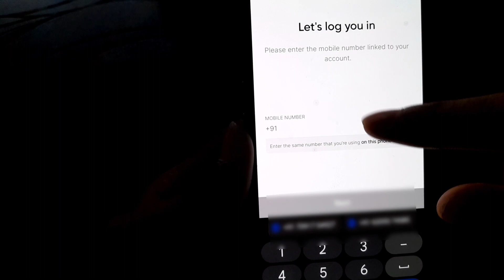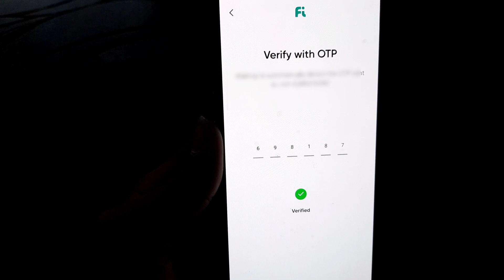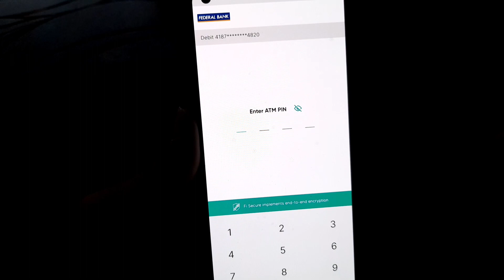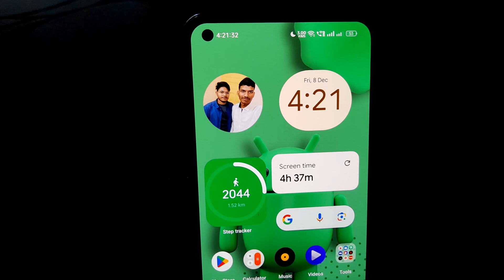Change fi bank mobile number | Fi mobile number kaise badale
How to change fi phone number, FI बैंक मोबाइल नंबर कैसे बदले|
FI mobile number change process,
Fi mobile number.

00:00 Change phone number fi.
01:09 FI Mobile number badale.
02:21 FI bank sim change.